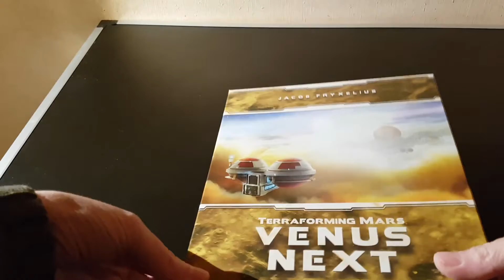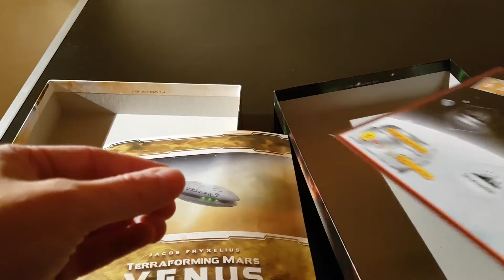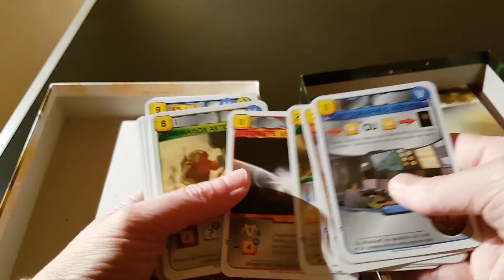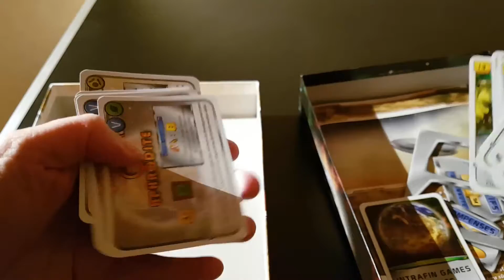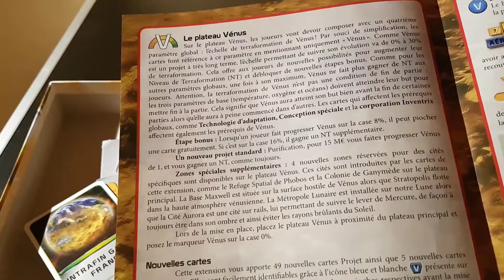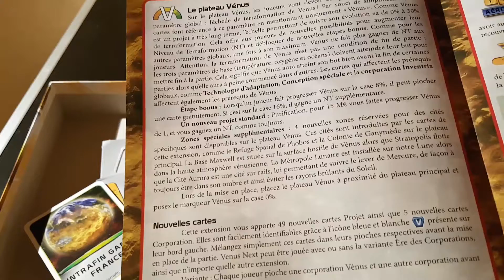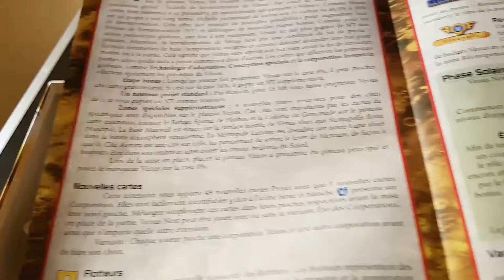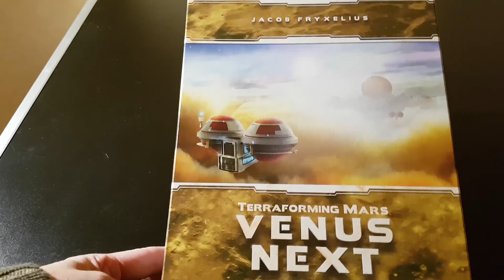[FR] Terraforming Mars - Venus Next - Board Contact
Vénus, l’étincelante, doit être une des planètes les plus meurtrières du système solaire... mais elle dispose d’un tel potentiel !

Perchés dans les nuages corrosifs, loin de la surface brûlante, les humains ont commencé à coloniser et à terraformer la planète. Voici une excellente occasion pour votre corporation de se faire un nom, de bâtir des villes volantes, de masquer le soleil afin d’atténuer l’effet de serre et d’introduire la vie sur ce nouveau monde ! Et puis, Vénus devrait pouvoir vous aider à terraformer Mars !

Venus Next vous permettra de terraformer Vénus et de fonder de nouvelles cités au sein du système solaire intérieur. Cette extension contient de nouvelles cartes, des corporations, un nouvel Objectif et une Récompense liés à Vénus. Venus Next nécessite le jeu de base pour jouer et elle peut être combinée avec n’importe quelle autre extension ou variante.

Contenu :

49 cartes Projet
5 cartes Corporation
1 tuile Objectif
1 tuile Récompense
1 plateau Vénus
1 marqueur Vénus
Livret de règles

---°°°°°° LIENS UTILES°°°°°°---

---°°°°°° MERCI ! °°°°°°---

---°°°°°° Terraforming Mars - Venus Next °°°°°°---